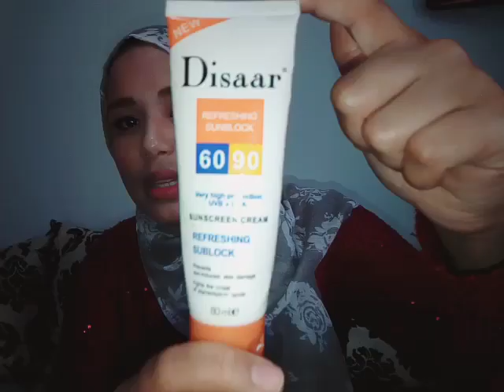كيفاش تختاري#واقي_شمسي مناسب لبشرتك ليحميك👍 و يخلي بشرة ديالك زوينة بحال bébé